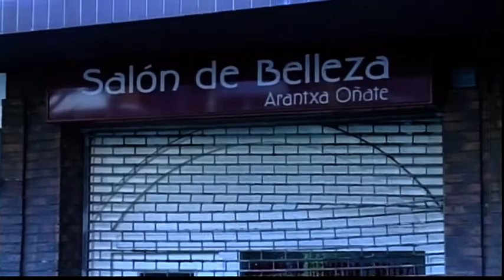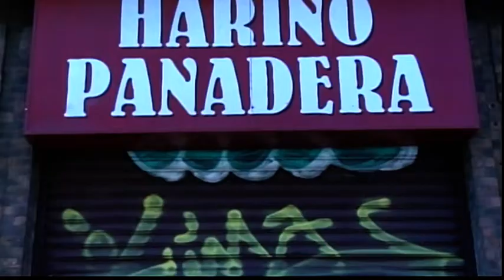DIARIO LOCAL, ROBOS EN MALLONA, PEDRO CORTÉS, BEGOÑA Y BARRIO DE LA CRUZ